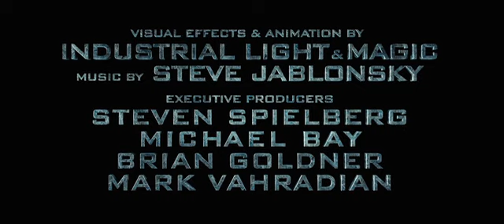Transformers Revenge Of The Fallen trailer (re-upload)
I managed to get my hands on a higher quality trailer of transformers ROTF,enjoy!